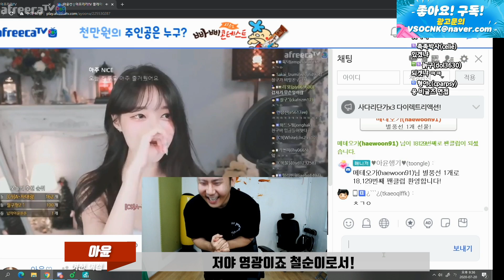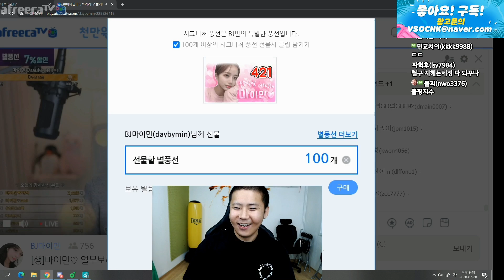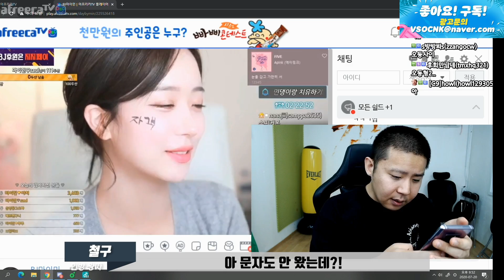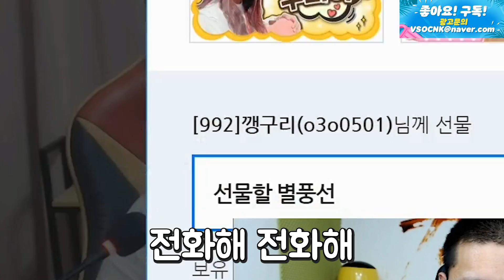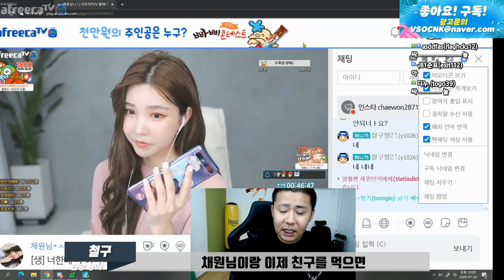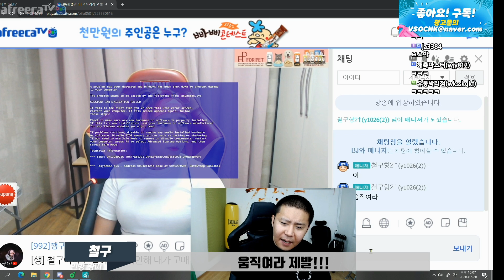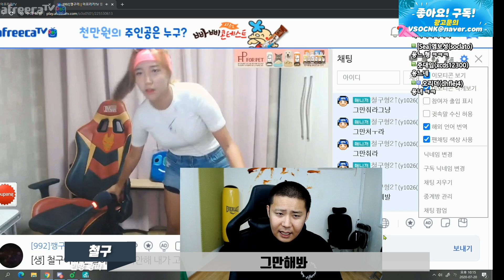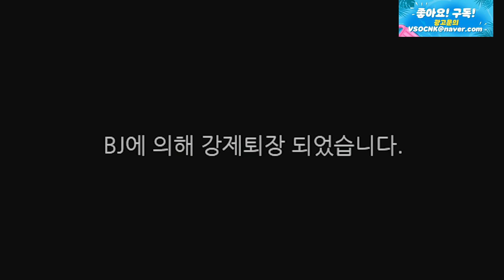여캠 울고불고 난리나서 실검까지 떴어요....